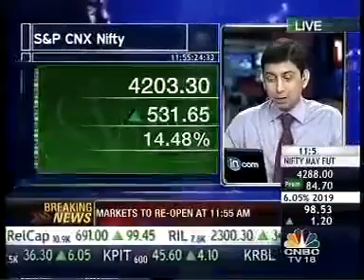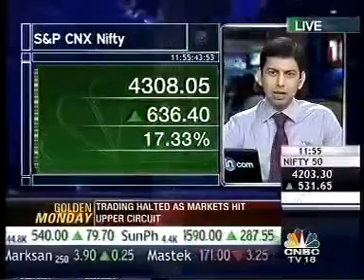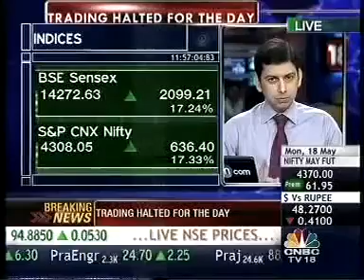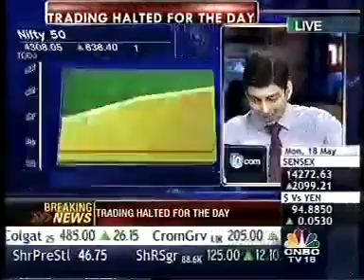Old Memories during Upper circuit. 18 May 2009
During current fall

Remember the Past upper circuit just after  the Bear market.
Try to watch the price on the screen at that time and learn the lessons.
Try to read the stock which rallied 30% in single day and still they are worth or not!

Too many lessons to be learnt from the history.